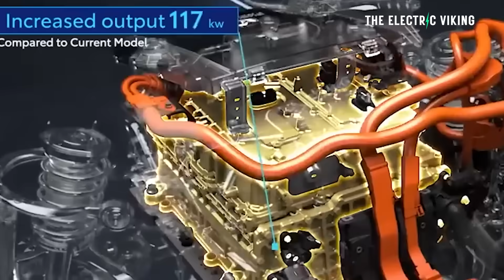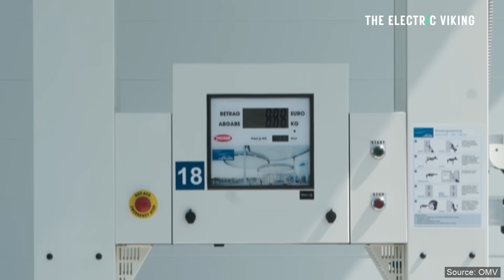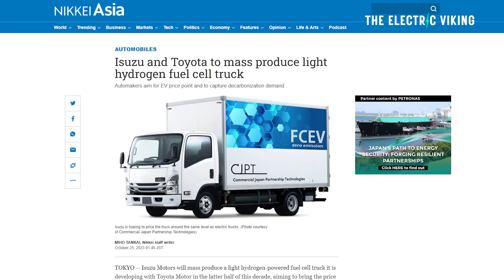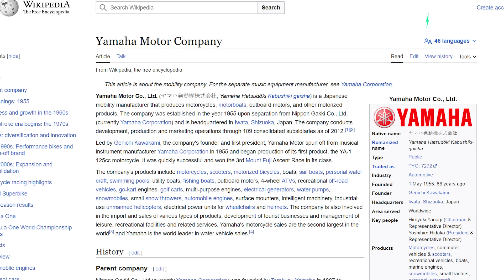Toyota engineer admits hydrogen doesn't really work for passenger cars